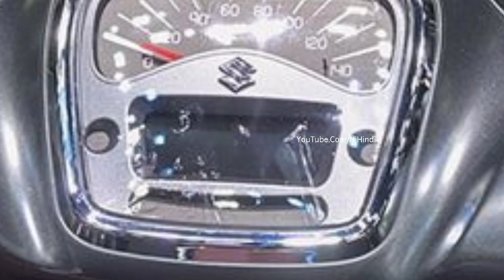Honda Activa की छुट्टी करने Suzuki लॉन्च 124cc स्कूटर! देगा 69Km, का माईलेज। कीमत महज इतनी सी...🔥🔥🔥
मिलते है अगले नए विडियो में- तब तक के लिए इतना पियार देने के लिए आपका बहुत-बहुत धन्यवाद .❤️